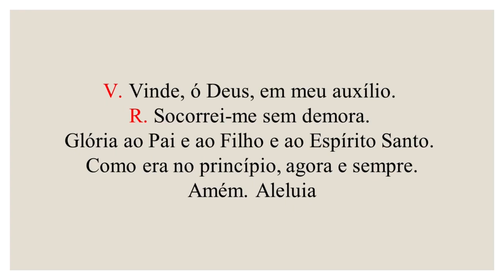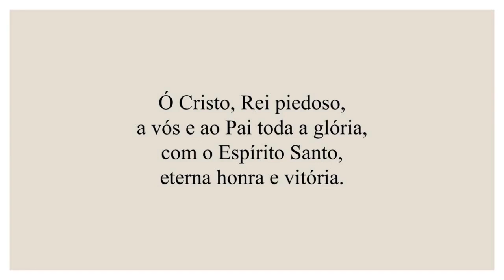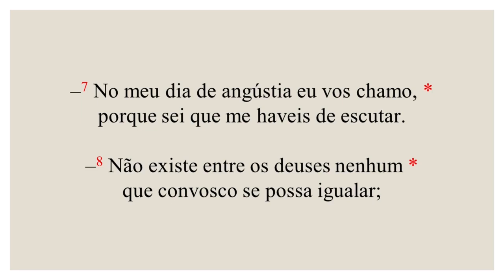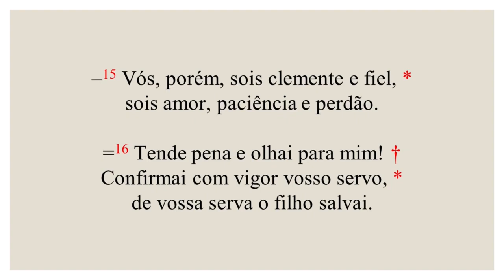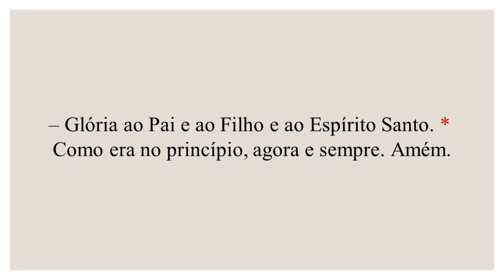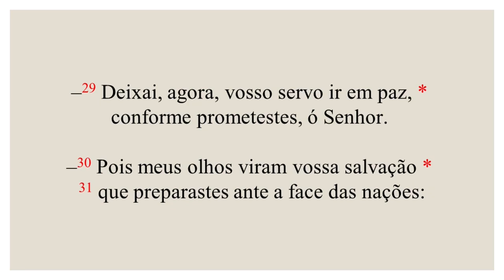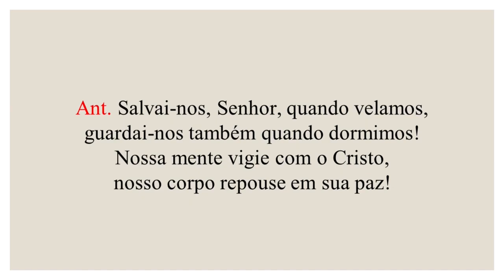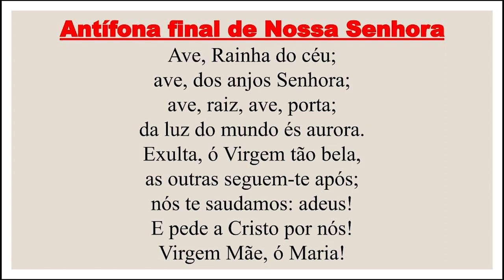Completas - 09 de Outubro de 2023| 27ª Semana do Tempo Comum| 3ª Semana do Saltério